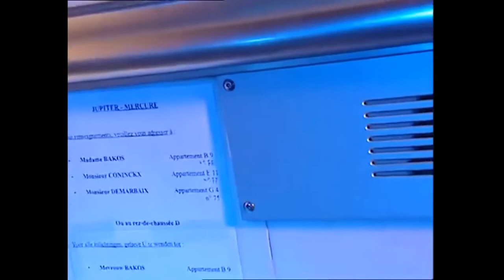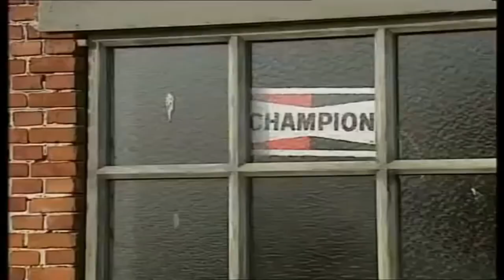Blackface in F.C. De Kampioenen ('Zwart Markske' en 'Zwarte Piet')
Dit is een compilatie van scènes uit twee afleveringen die recent in opspraak zijn gekomen omdat ze blanke acteurs met zwarte make-up tonen (a.k.a. blackface). De volledige afleveringen worden niet getoond maar wel alle scènes uit deze afleveringen die blackface vertonen, om zo veel mogelijk context te verschaffen. Deze video is noch een video om blackface te veroordelen of goed te keuren en is enkel om informatieve redenen gemaakt.

De afleveringen die werden gebruikt in deze video zijn:
S13E05 - 'Nenieuwennoed'
S07E01 - 'Sinterklaas Kapoentje'